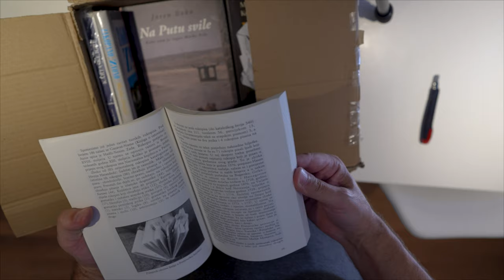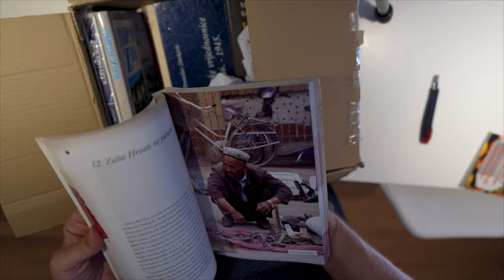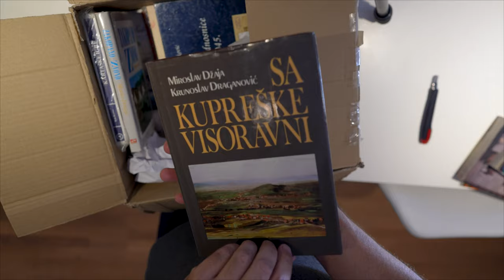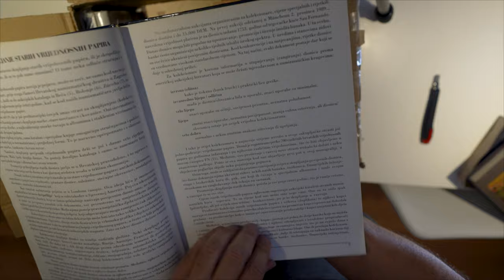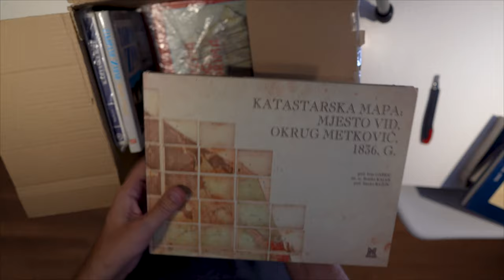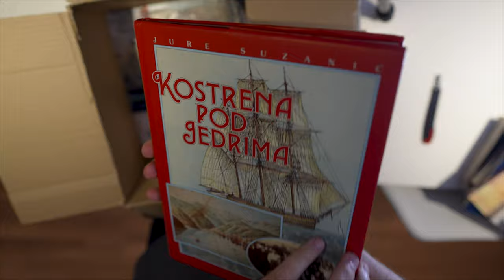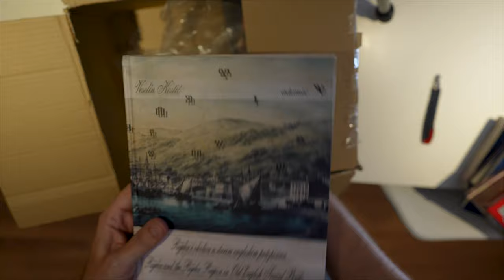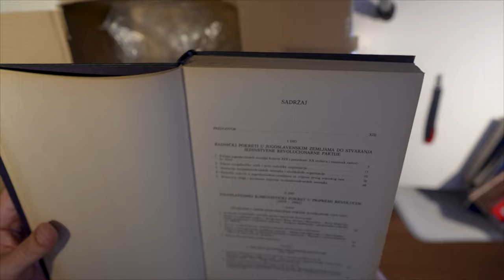Stare Stvari 1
STARE STVARI - Prva epizoda: Knjige
Novi lot knjiga s Aukcija je stigao. Pogledajmo što se nalazi u paketu.

Popis knjiga:

Veselin Kostić: Rijeka i okolica u starim engleskim putopisima, 2006
Zlatković Branislav: Hrvatske vrijednosnice 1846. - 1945., 1994
Jasen Boko: Na Putu svile: Kako nam je lagao Marko Polo, 2009
Miroslav Džaja, Krunoslav Draganović: Sa kupreške visoravni - 1994
Katastarska mapa: mjesto Vid, okrug Metković, 1836.g., 2004
Kartaške igre, 2011
Marko Dragić: Zakopano zvono - predaje i legende Hercegovine, 1997
Kostrena pod jedrima,1995
Šaljive pripovijetke za mladež,izabrao i priredio Stjepan Basariček
Povijest saveza komunista Jugoslavije
Blago Hercegovačkih franjevačkih samostana,1993
Turistički vodič JADRAN, 1969